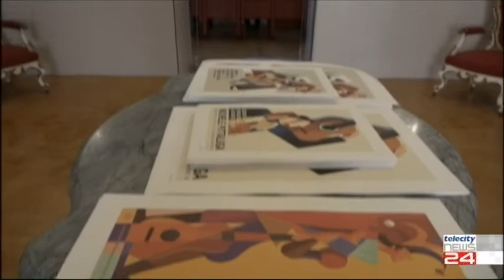03/05/22 - L'arte di Riccardo Guasco accompagnerà il concorso ''Pittaluga''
03/05/22 - L'arte di Riccardo Guasco accompagnerà il concorso ''Pittaluga''